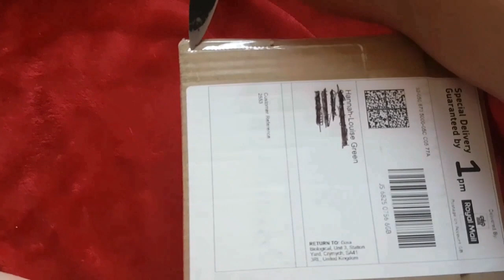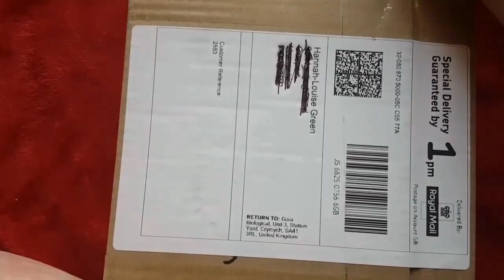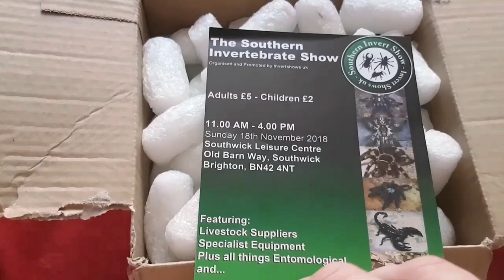Rare unboxing from The Spider Shop!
Hey humans,